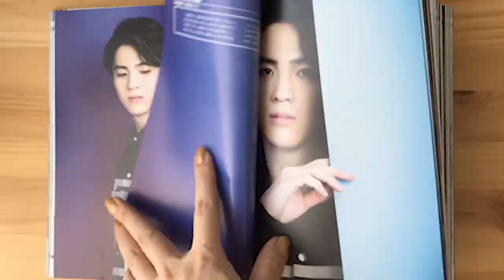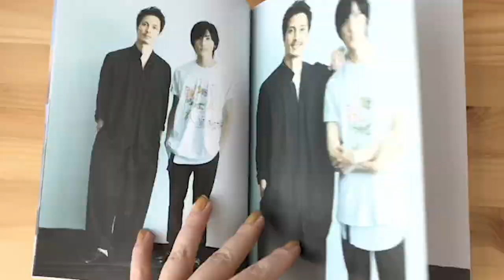雑誌『fabulous stage Vol.12』コメント＆チラ見せ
fabulous stage Vol.12
¥ 1,650

8月11日より上演のミュージカル『メイビー、ハッピーエンディング』で主演を務める浦井健治さんが表紙に登場!
大ボリュームの撮り下ろしグラビア、ロングインタビューによる巻頭大特集をお届けします。

【CONTENTS】
浦井健治…ミュージカル『メイビー、ハッピーエンディング』

ウエンツ瑛士…シス・カンパニー『わたしの耳』

松下洸平…ケムリ研究室 no.1『ベイジルタウンの女神』

平間壮一…ミュージカル『RENT』

甲斐翔真…ミュージカル『RENT』

玉置玲央…PARCO劇場オープニング・シリーズ『ゲルニカ』

相葉裕樹…現代能楽集Ⅹ「幸福論」

木村達成…音楽劇『銀河鉄道の夜』2020」

廣瀬友祐×植原卓也…ミュージカル『フラッシュダンス』

連載「浦井健治の小福劇場」(ゲスト 斉藤慎二)

表紙への道＆Making Check!!

Present for you